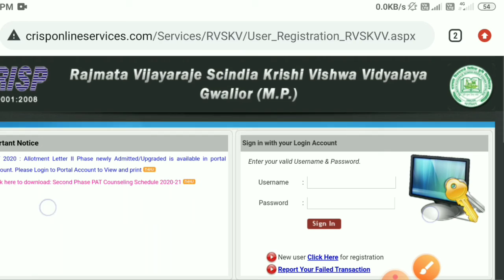mppat 2nd round allotment letter | mppat allotment letter आ गया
official site